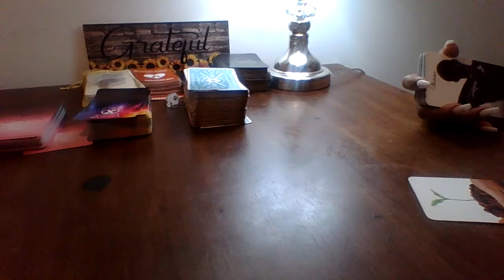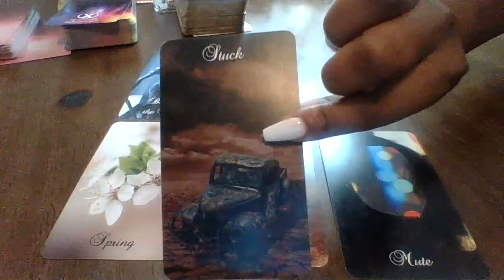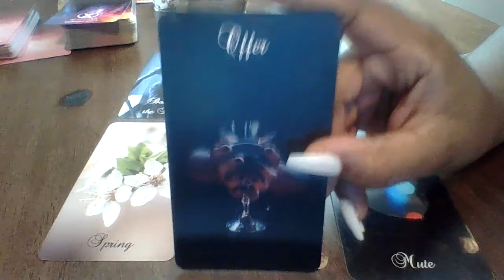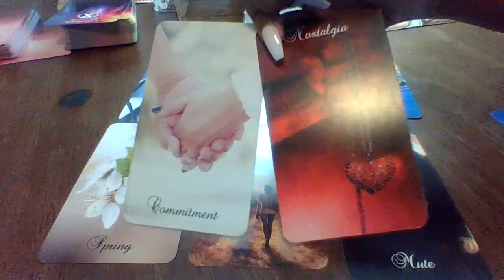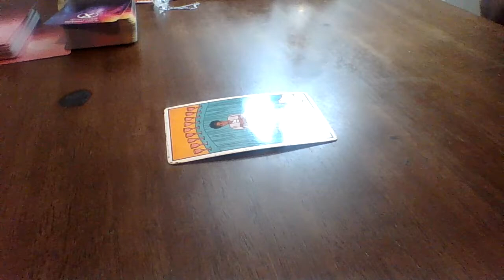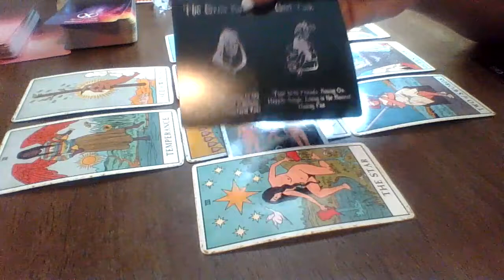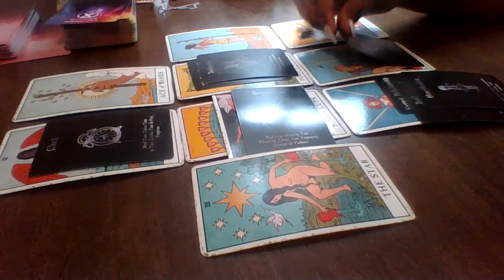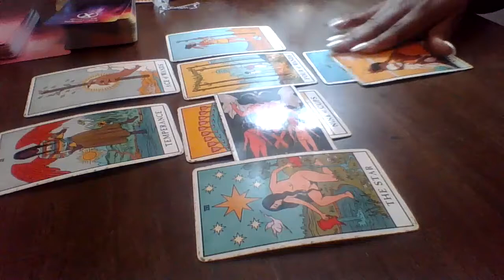Capricorn, 11:11 Twin Flame Reunion / Unfinished Business